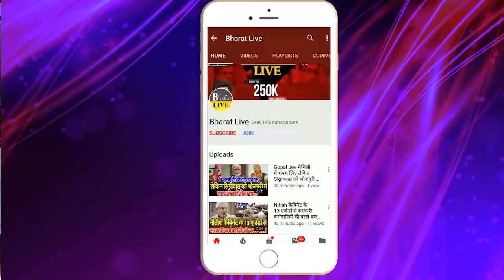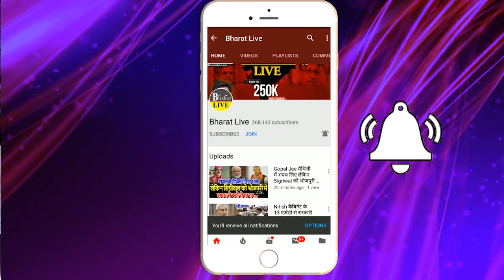नीतीश का न्यौता स्वीकार कर चिराग ने शाह को दिया सख़्त संदेश! NDA का समर्थन करना मजबूरी नहीं बदल